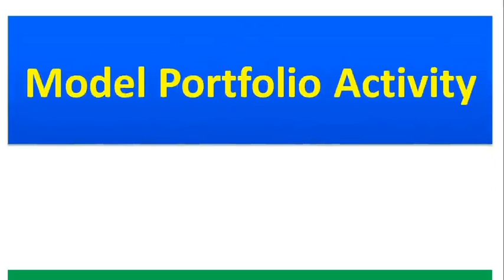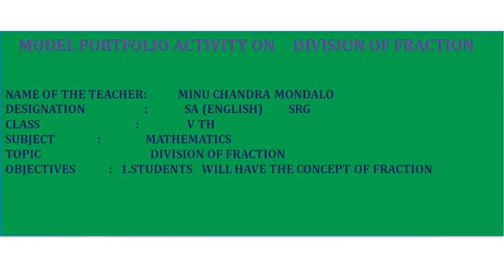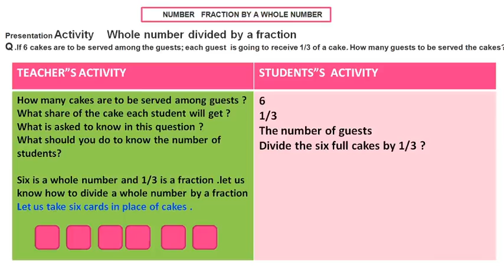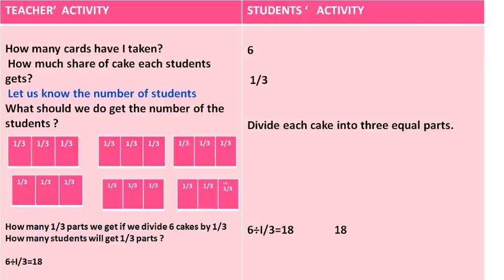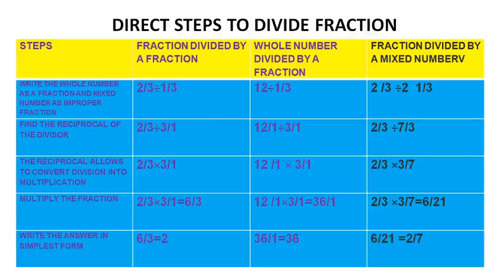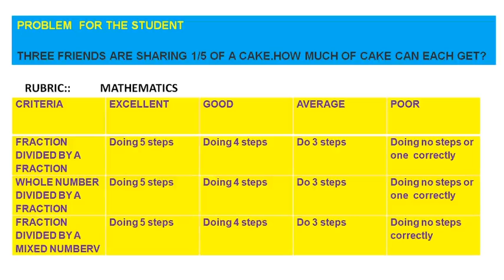NISHTHA MODEL PORTFOLIO ACTIVITY ON PEDAGOGY OF MATHEMATICS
THIS VIDEO IS USEFUL FOR NISHTHA TRAINING TRAINEES FOR WRITING PORTFOLIO ACTIVITY